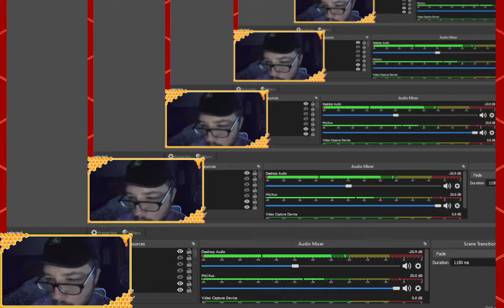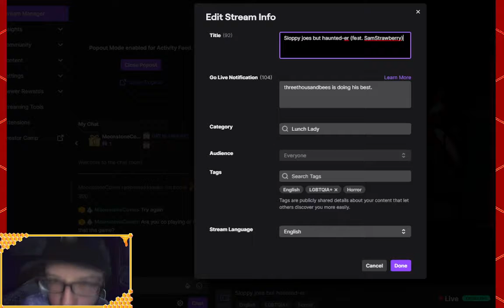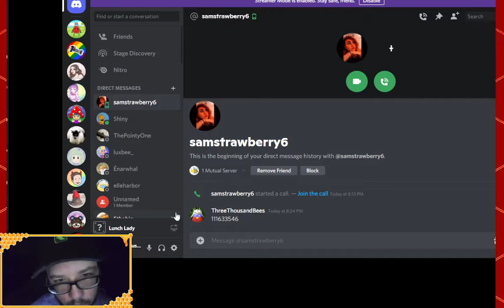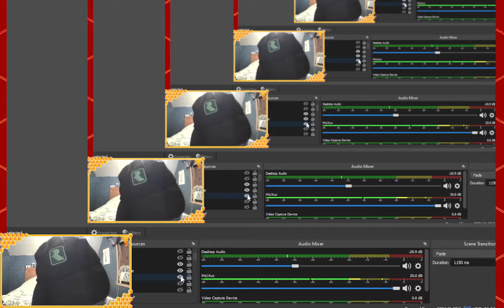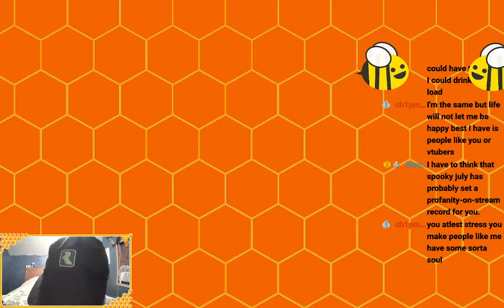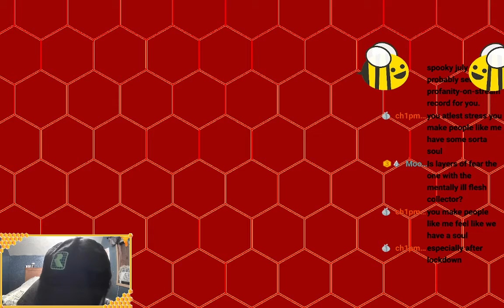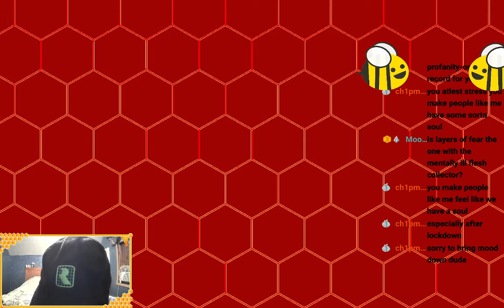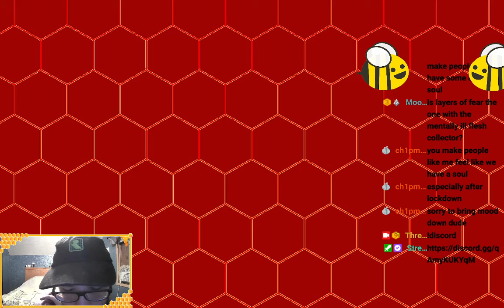Spooky July day 8: sloppy joes but like, more violent (Lunch Lady)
SamStrawberry joins me for a shorter stream where we test out Lunch Lady. It goes off the rails hard but i like to think we still had a good time.

Please remember to get something to eat today. It's not always easy but just do your best and know we're proud of you for that :)